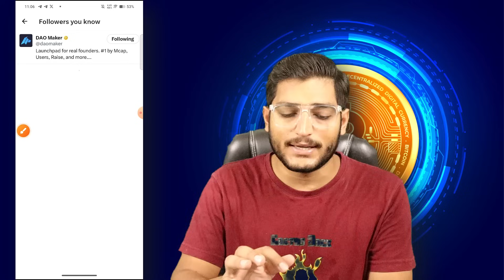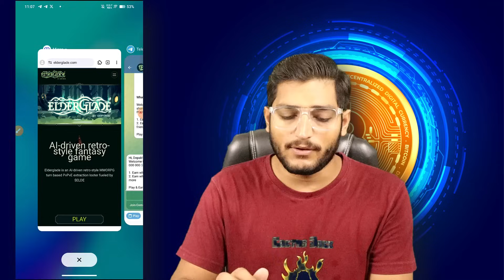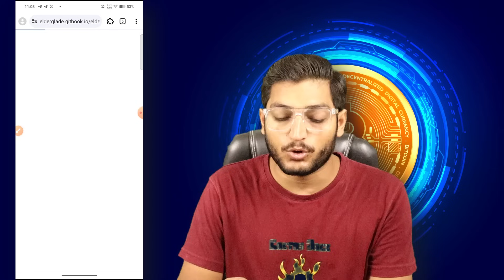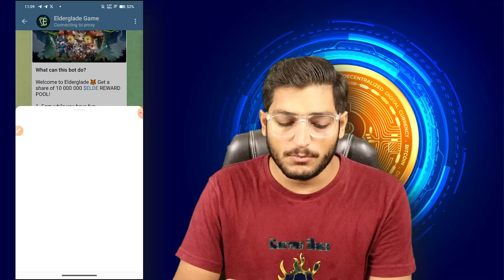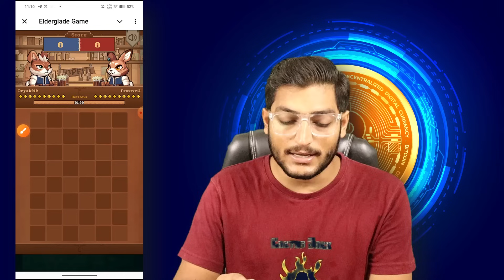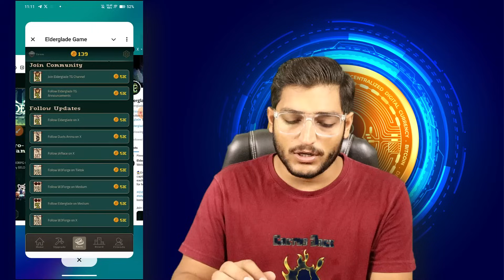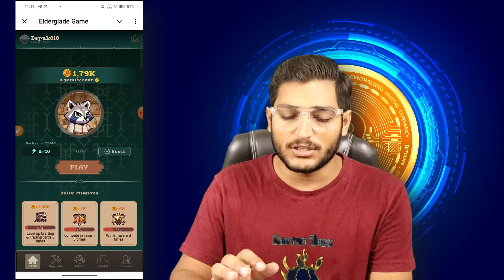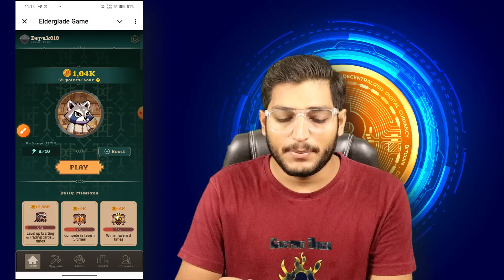ElderGlade Game Telegram Airdrop || Earn Free ELDE Tokens By Playing Game